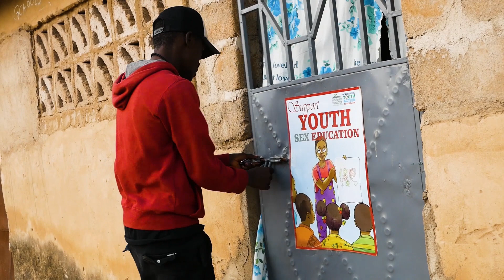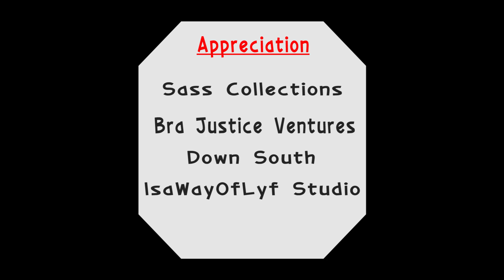TOG & TAG (EP4)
A SHORT DRAMATIC EPISODE MOVIE WHICH CONTAINS COMICS AND MORAL LESSONS